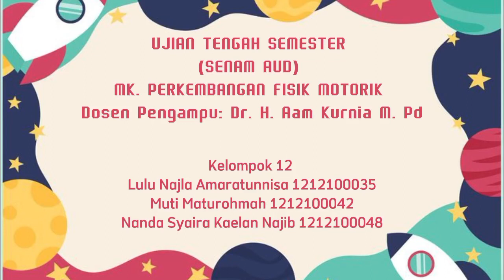Kelompok 12 || UTS Senam Mata Kuliah Perkembangan Fisik Motorik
Video ini dibuat untuk memenuhi tugas UTS mata kuliah Perkembangan Fisik Motorik Anak semester 3, Jurusan PIAUD UIN Sunan Gunung Djati Bandung.

kelompok 12
1. Lulu Najla Amaratunnisa (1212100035)
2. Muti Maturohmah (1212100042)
3. Nanda Syaira Kaelan Najib (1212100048)